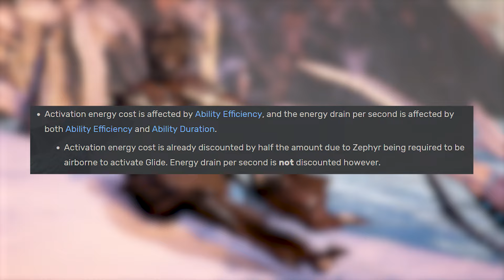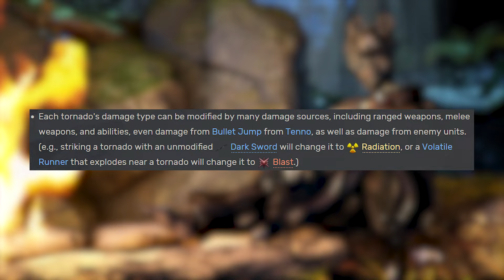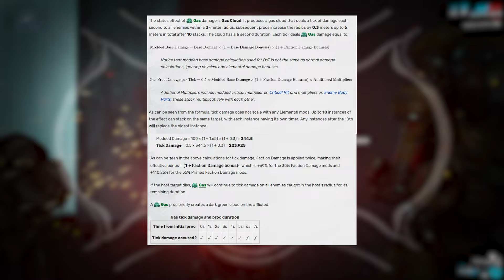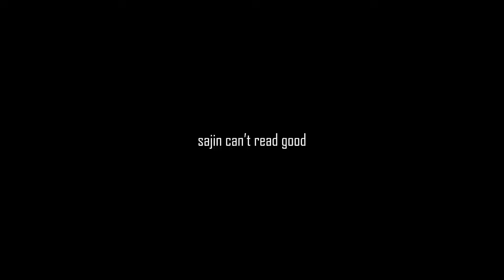Zephyr - Warframe | A Complete Tutorial and Build Guide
URGENT: PLEASE CHECK PINNED COMMENT FOR CHANGES MADE TO TORNADO AS OF 2/20/24 UPDATE 35.1.0

Timestamps
Intro Sequence - 00:00
Preface - 01:46
CH. 1 Acquisition - 2:26
CH. 2 Base Stats - 4:24
CH. 3 Passive Abilities - 5:26
CH. 4a Tailwind - 7:23
CH. 4b Divebomb - 10:22
CH. 4c Hoverglide - 11:54
CH. 5 Airburst - 14:07
CH. 6 Turbulence - 17:19
CH. 7 Tornado - 22:09
TORNADO TLDW - 37:30
CH. 8 Build Recommendations - 38:01
Thank you's and Closing - 47:06
Cameos and Thank you's

@spectralgray  - Voice Work and Appearance 05:09
Thank you Grayson for letting me hitch a ride along with you in the content creation space, and being a good friend.

@smoe79  - Voice Work and Appearance 18:42
Thank you Smoe for being kind and also letting me hitch a ride with you and Grayson. I am deeply appreciative of you.

@Lil_Echooo  Voice Work and Appearance 02:29
Thank you Echooo for responding to my offer to help you get better in warframe in a youtube comment of all places, and also being willing to bunch me in with your creation endeavors.

@Zrollax  - Voice Work and Appearance 28:34
Thank you Zrollax for welcoming my friendship with both you and Echooo, and being so enthusiastic about this project, as well as being one of the funniest dude's I've had the pleasure of talking to in a very long time, if not ever.

And thanks to my friend Ashnan for providing a good nova fashion.
Links to the Video's and Channels I mentioned
Thank you to @Gambled  for helping me get my Gas Science down better and for having such an impressive understanding of the game I could only wish to mimic.

Thank you @HeatInherit Dystopoia for bringing this strange mechanic to light and covering it better than I could.

And even though this channel was not mentioned in the video, I want to send a thank you to @NovaUmbral for creating this long form / info heavy content better and faster than I can, and for largely inspiring the structure and pace of the video, even if I couldn't do it as well as you.

And Thank you to Pitchers on the Warframe Forums for Making the Fan Font used in the chapter title cards.

Time to cover my ass and amend the video's short comings in text form.
This took a good while to finish, and I know there's a ton I could've done better, but if I obsessed over every detail it would never release, and I should really just try to be happy with this as my first "project" and let it be how it is.

I learned a lot from putting this together and if I do another one of these in the future it'll be more consistent and structured better. Sorry if some of the game footage appears compressed, half way through the project I got a 1440p monitor and scaled the recording down to 1080 in obs, which made some shots look not as nice as I would've liked. Audio could use work too, but again, better to release it than to let it rot in production purgatory forever, and for a first shot it isn't so bad.
I don't know what I'll make next but I'll probably make something that isn't a deep dive into a Warframe with as much nuance as Zephyr.

Finally, Thank you to my friends who pushed me to continue working on this project and looked forward to watching it. If you aren't one of them and enjoyed it anyway, thank you in particular for watching. I welcome constructive feedback. I know this video deserves some of it, most definitely in the writing department.